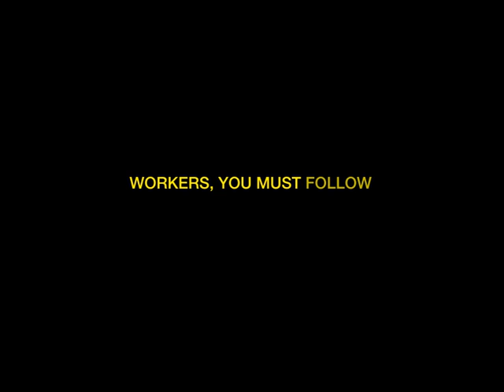Case 6 of 6: Fire and Explosion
Storage tank exploded when rinsed with high-pressure water jets.
Learn to prevent workplace accidents from these real cases.